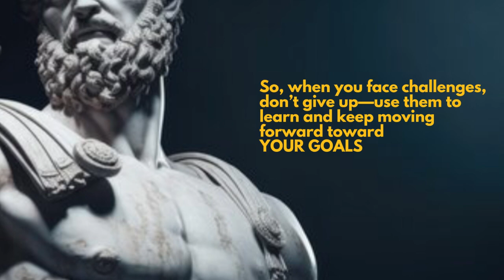DO YOU KNOW FAILURE IS NOT THE END?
This video emphasized on embracing failure and setback to get a chance to rethink whenever we fail or see ourselves setback. Failure is just the hard part to the journey to success.